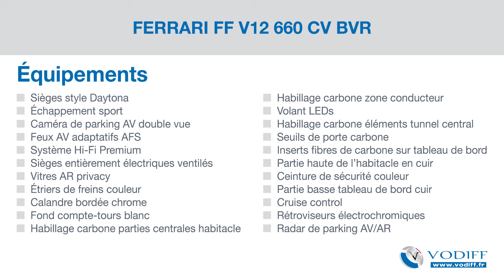FERRARI FF V12 660 CV BVR - RARE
Couleur : Grigio
Intérieur : Cioccolato
Puissance fiscale : 63 CV
CO2 : 380 g/km

EQUIPEMENTS
Sièges style Daytona, échappement sport, caméra de parking AV double vue, feux AV adaptatifs AFS, système Hi-Fi Premium, sièges entièrement électriques ventilés, vitres AR privacy, étriers de freins couleur, calandre bordée chrome, fond compte-tours blanc, habillage carbone parties centrales habitacle, habillage carbone zone conducteur, volant LEDs, habillage carbone éléments tunnel central, seuils de porte carbone, inserts fibres de carbone sur tableau de bord, partie haute de l’habitacle en cuir, ceinture de sécurité couleur, partie basse tableau de bord cuir, Cruise control, rétroviseurs électrochromiques, radar de parking AV/AR

VODIFF c’est un savoir-faire et une solide expérience de la distribution automobile, avec plus de 15 000 véhicules vendus parmi les plus grandes marques automobiles : ASTON MARTIN - AUDI - BENTLEY - BMW - BUGATTI - FERRARI - LAMBORGHINI - MASERATI - MERCEDES - MINI - PORSCHE - VOLKSWAGEN

Occasions récentes à faible kilométrage et sur-équipées, véhicules de collaborateurs, voitures d’importation, modèles rares, la voiture de vos rêves vous attend chez VODIFF !
Recherche personnalisée, reprise, financement, entretien, les services VODIFF sont complets avec l’exigence de qualité et l’objectif d’excellence qui ont fait la différence depuis près de 20 ans.